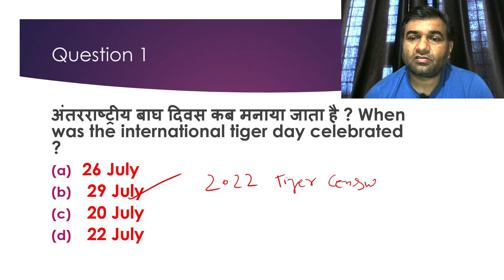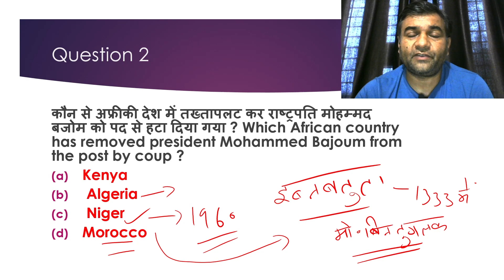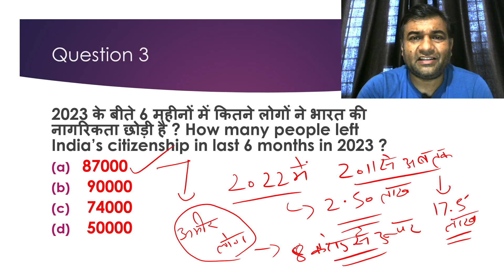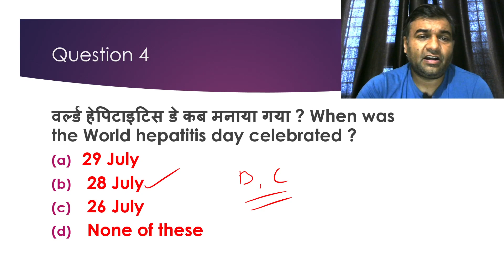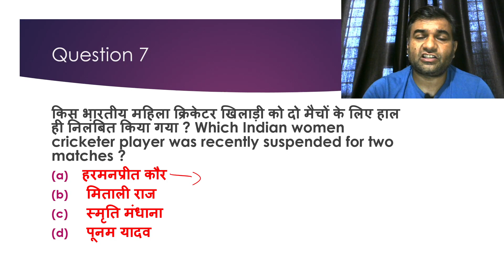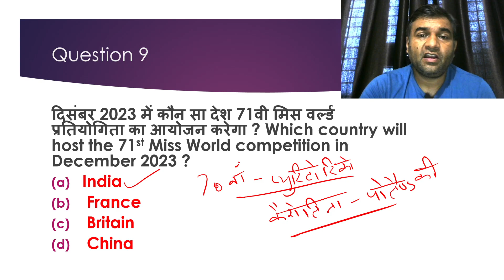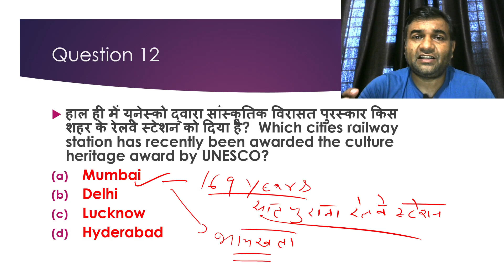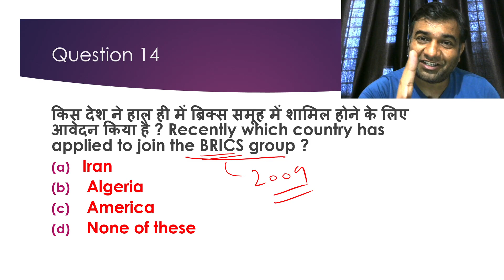29 JULY CURRENT AFFAIRS .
29 JULY CURRENT AFFAIRS .
VIJAY MANTRA BY SP SIR .
BEST CLASSES FOR ALL COMPETITIVE EXAMS .